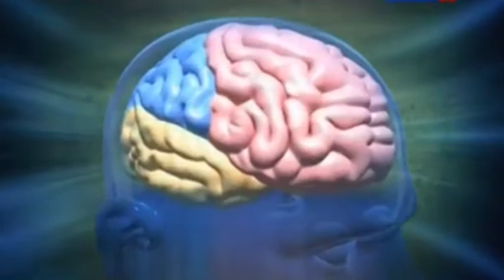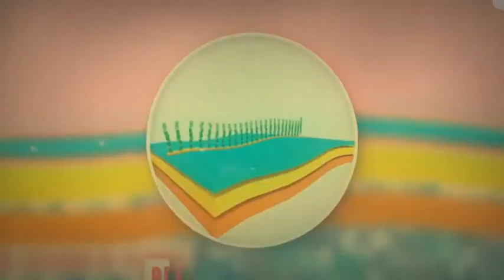БИОЛОГИЯ, МЕДИЦИНА ЖӘНЕ ФАРМАЦИЯ ДАМУЫНЫҢ БОЛАШАҒЫ. ОҚМФА.